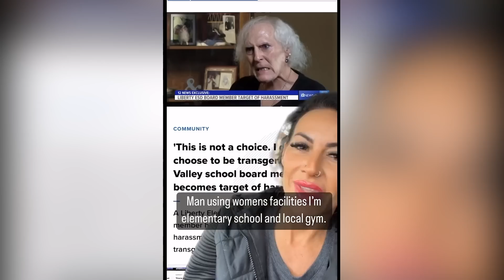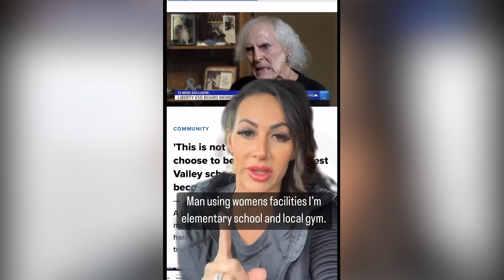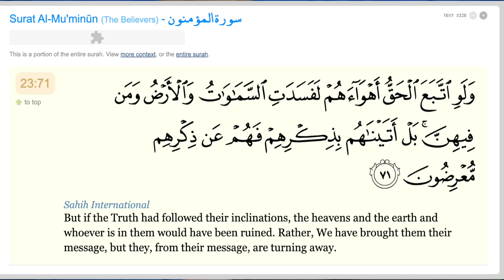It's REALLY Happening (Trans enters female bathroom and this happened)